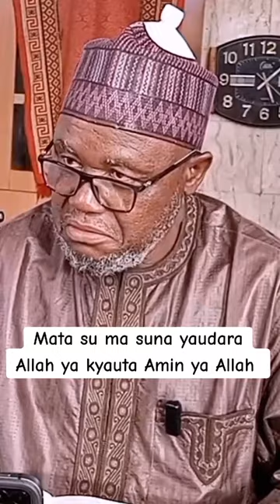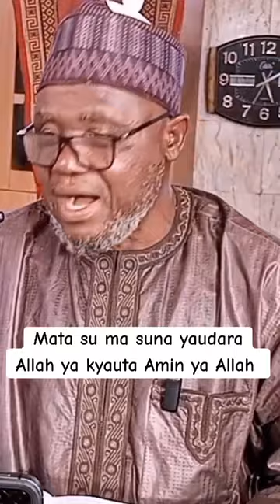Akwai Ma yaudaran Yan Mata Masu yaudarar Maza kuma ba Auren su zasuyi ba